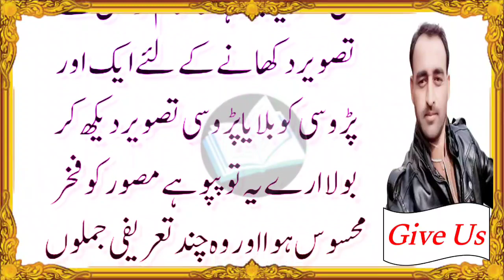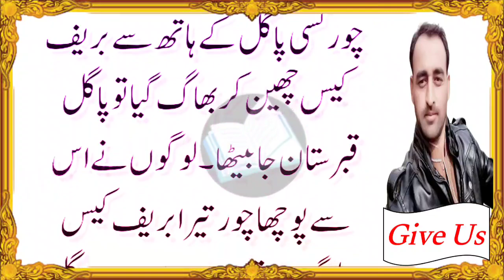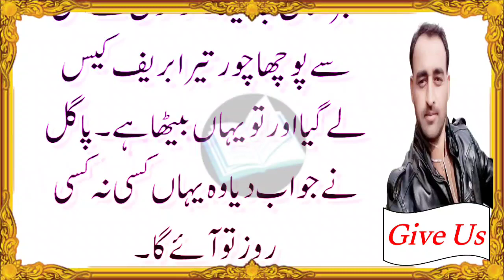Aaj ka lateefa _ Funny jokes in urdu _ Funny latifay in urdu _ Joke of the Day